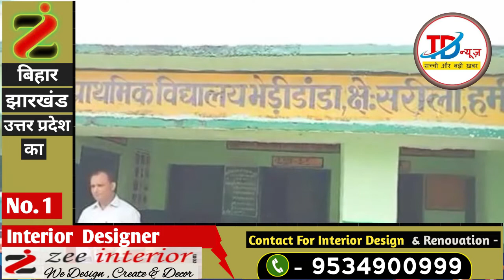Principal ने School हरे रंग से रंगवाया तो भड़के लोग, कहा- ना बनाओ Madarsa| TD News